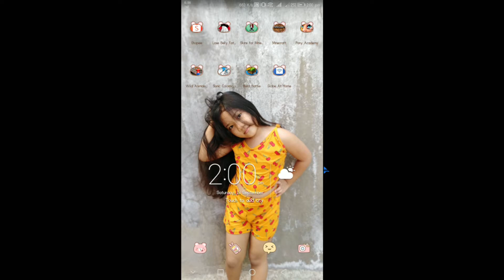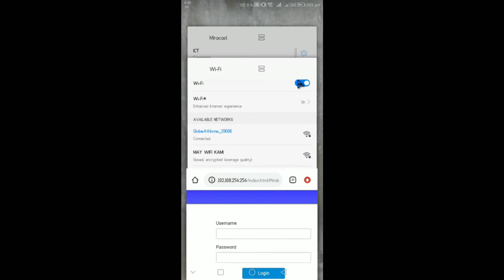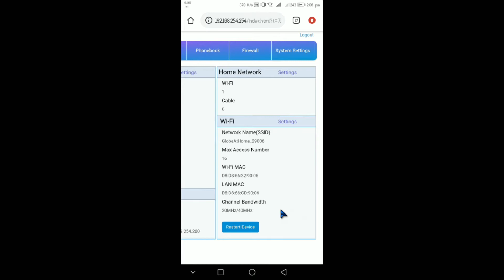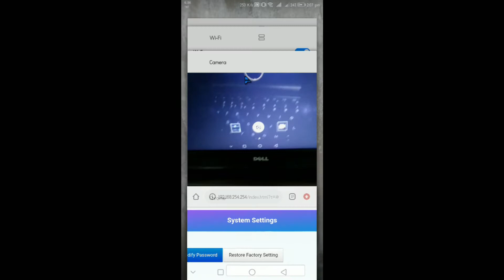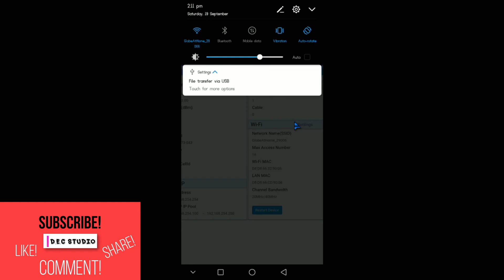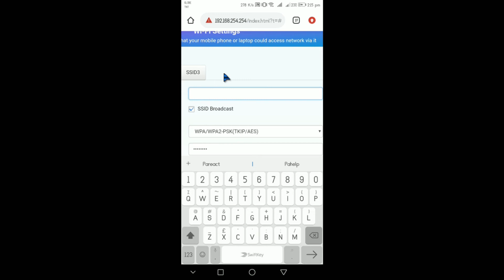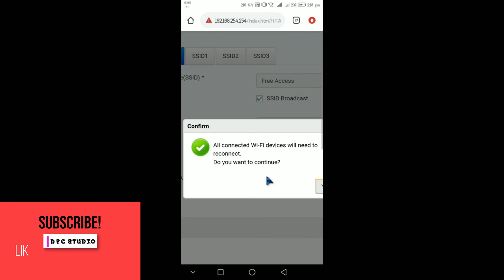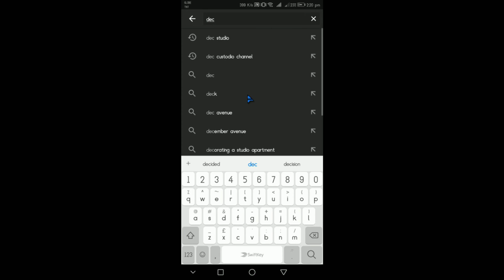BASIC CONFIGURATION IN GLOBE AT HOME PREPAID WIFI | MODEL: ZLT S10G (COMPLETE GUIDE)SERIES TUTORIAL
Hi Guys, Welcome Back To DEC STUDIO, Today I Will Show You How To Configure Globe At Home Prepaid Wifi Model: ZLT S10G Modem, Change Admin Username And Password Access And Change Wifi Name And Password.

TIKTOK ACCT: d.e.cstudio